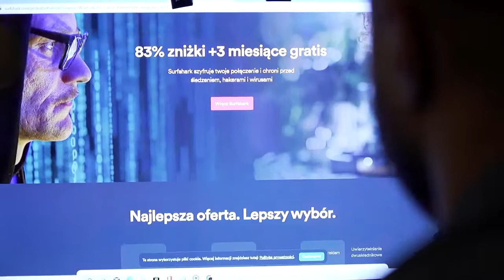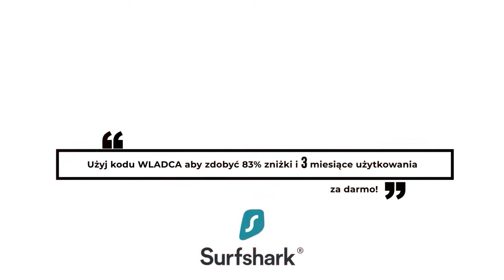Amadeusz Ferrari POKAZUJE RĘKĘ i ZUSJE